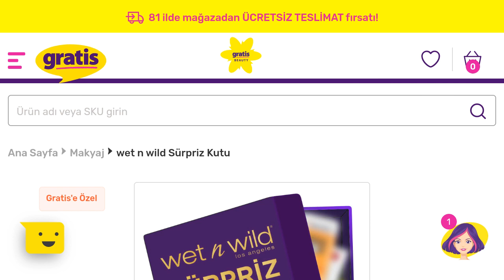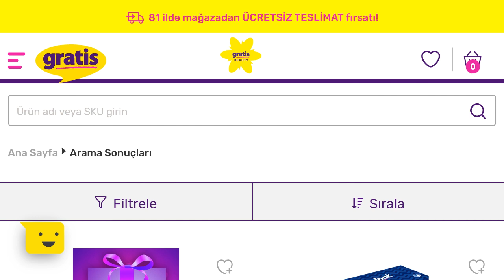Gratis Sürpriz Kutu Nasıl Alınır?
Merhabalar bu videomuzda sizlerle birlikte gratis sürpriz kutu alma nasıl yapılır sorusuna yanıt vermeye çalışıyoruz.İyi Seyirler Dilerim.

gratis sürpriz kutu nedir
gratis sürpriz kutu satın alma
gratis sürpriz kutu fiyatları